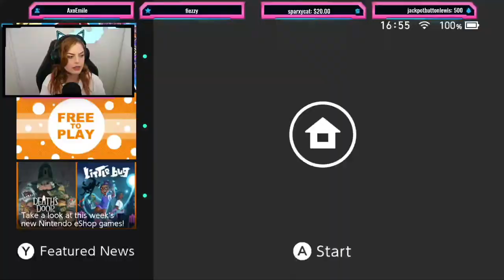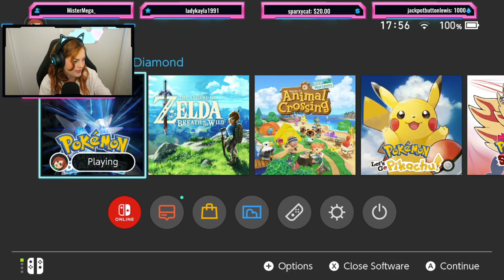Pokémon Brilliant Diamond GAMEPLAY!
I am uploading this now but in the game, I'm already at the Pokémon League and have captured Dialga! Who's your starter in the Sinnoh region?
MAILING ADDRESS:
Laura Gilbert
Ryde 1680
NSW, Australia

Cosplay: @infamousbylaura
Personal: @lauragbert
Fitness: @lauragbertfit